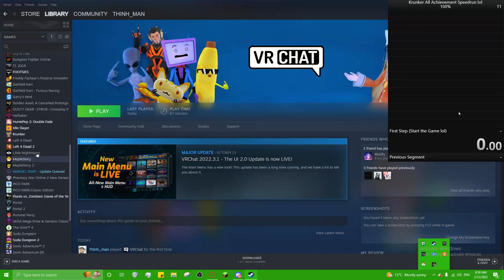The Fastest Achievement Speedrun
Look, I don't know what to tell ya